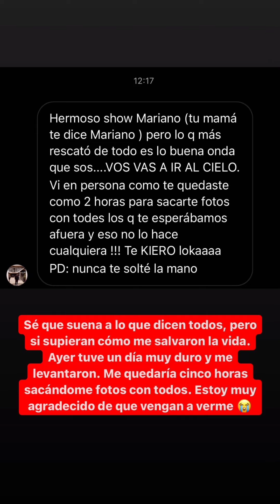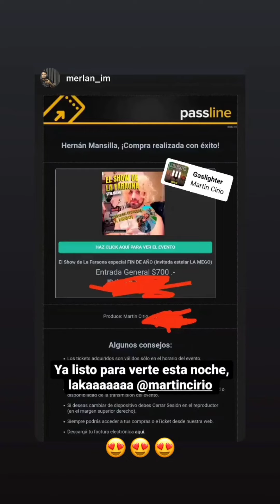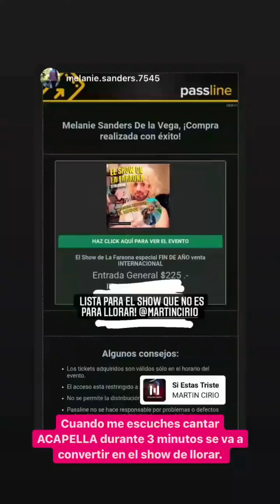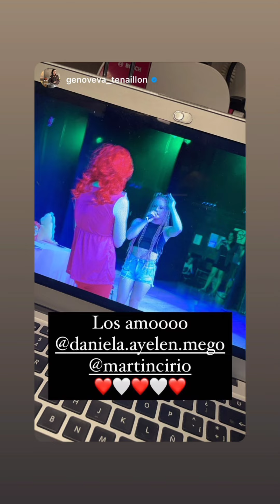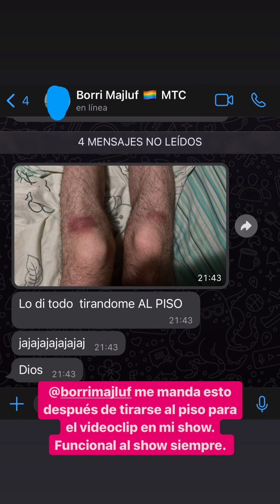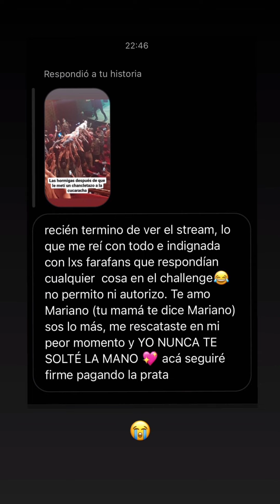LA FARAONA - HISTORIAS 12/12/2021